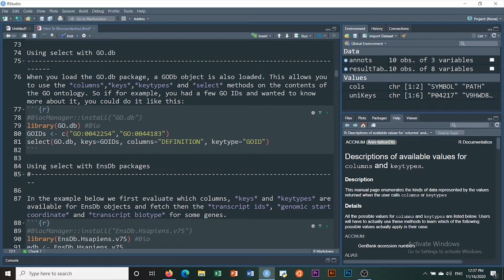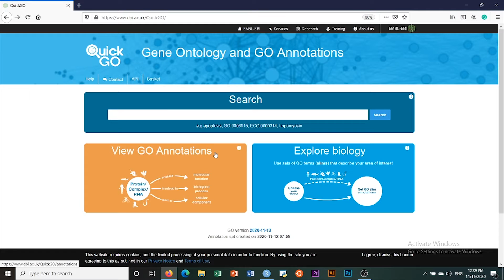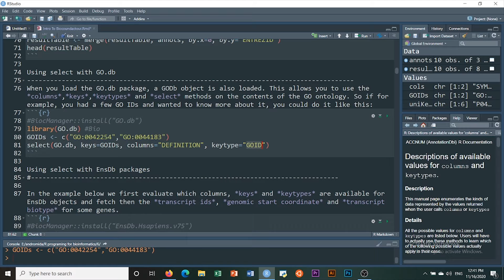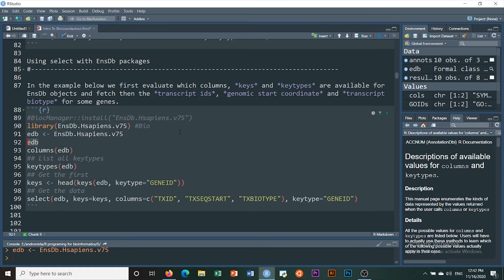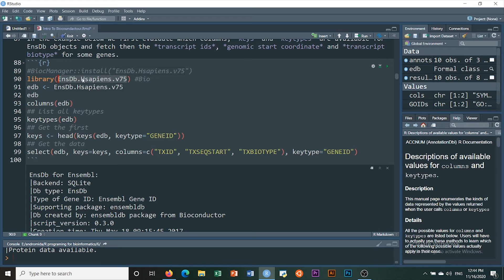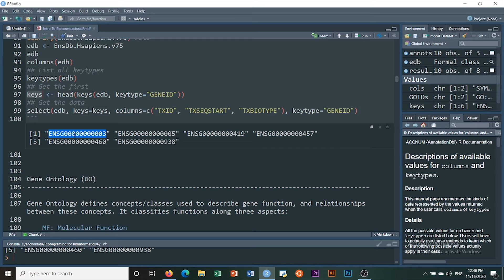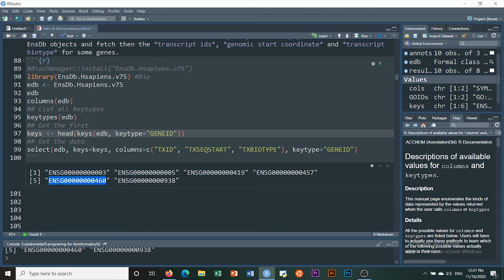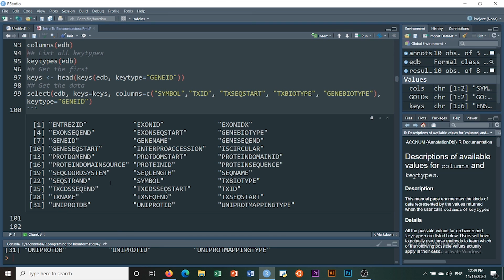04 | Genomic Annotation with Bioconductor second